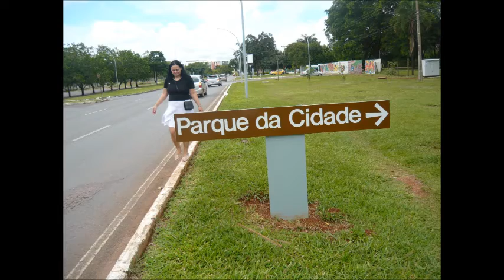Amor Níver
Video em Homenagem ao aniversário da minha linda, doce e charmosa namorada, Simone Soares.